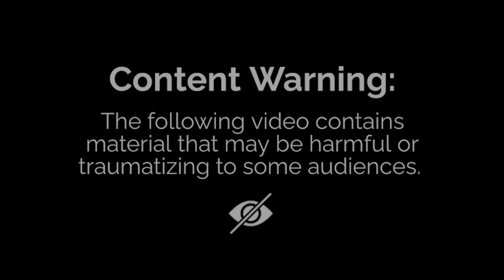Solace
Unit Hiraya

No matter what your situation is,
Just remember,
You are not walking through it alone.

This season, Unit Hiraya production debuts a short film in relation to the Suicide Awareness Month and Pride Month last June.

Directed by Menchea M. Rigor and Joyce Hernando
Edited by Lyan Tuggay and Lark Babao
Cinematography by Ysobelle Perez